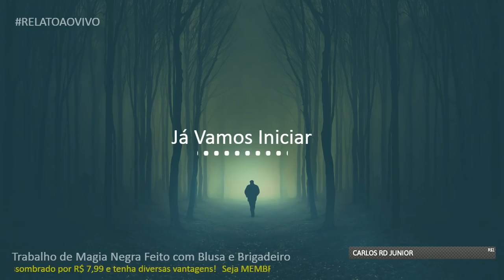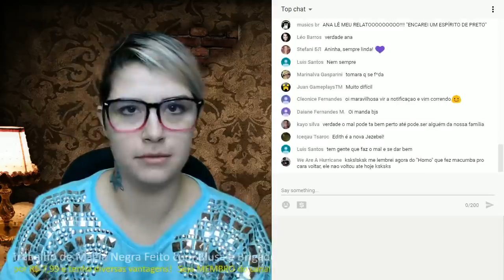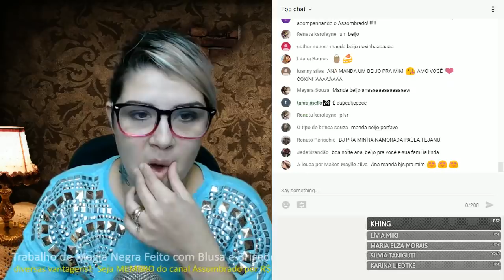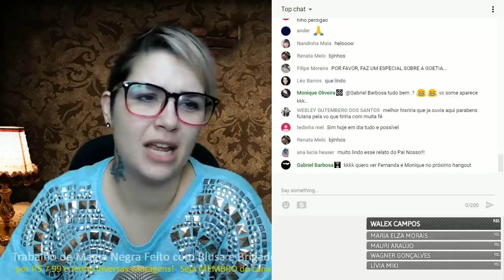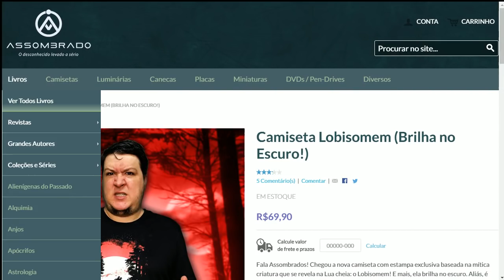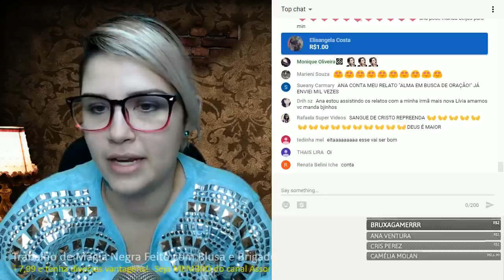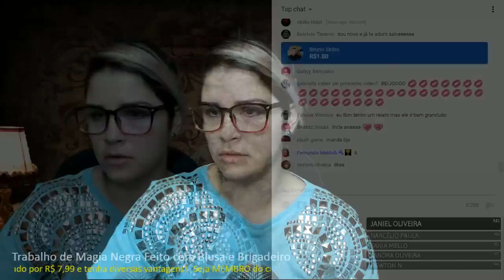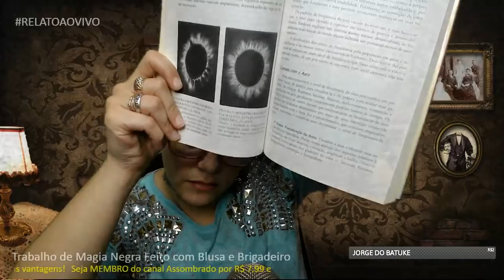CHOROU DE NOVO! RELATO TENSO HOJE.... MAGIA NEGRA... VEM ASSISTIR E CONCORRER A PRÊMIOS!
MINUTAGEM:
4:21 - Trabalho de magia negra feito com blusa e brigadeiro
28:57 - O dia mais bizarro da minha vida
45:06 - As estátuas de anjos
46:51 - São Longuinho me ajudou
50:10 - O poder da oração do Pai Nosso
56:48 - Aconteceu agora
58:56 - O homem misterioso
1:12:35 - Perseguida por extraterrestres 3 vezes e cada vez é pior
1:22:09 - Meu filho querido
1:37:39 - A magia acabou com o meu ateísmo

Assombrados, alguns tempo atrás fiz o especial sobre um local muito especial: Puma Punku, na Bolívia. Para muitos estudiosos, só poderia ser construído por alienígenas. No local são encontrados blocos cortados de uma forma que para muitos, o povo do local não seria capaz de realizar tal feito, restando somente a hipótese de extraterrestres. É um local mágico e eu e a Ana escolhemos ele como um dos destinos da 1ª Viagem UFOARQUEOLÓGICA do canal Assombrado! Sim assombrados, vamos fazer uma viagem incrível, que vai ser do dia 03/11 ao dia 09/11/18. Serão muitos os destinos que visitaremos na Bolívia e você pode saber tudo visitando o site da operadora de turismo Terra Inca, que é quem está gerenciando tudo pra gente. As vagas são limitadas, garanta a sua. Assista o trailer abaixo:

MINUTAGEM:
4:52 - Assunto inacabado, mas com final mágico
30:56 - Sonhei com a minha tia e ela veio me dar um recado
40:49 - O estranho café da manhã
49:41 - O finado M
55:01 - A interseção de Santo Expedito
01:20:07 - O rádio que ligou sozinho
01:26:36 - Borboleta bruxa
01:41:00 - Poltergeist na casa da minha vizinha

RELATOS AO VIVO SERÃO EXIBIDOS POR VOLTA DAS 22H00

Se enviar por carta aumenta a chance da Ana contar! Use letra de forma ou digite no computador para facilitar o entendimento :)

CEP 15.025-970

SEJA NOSSO PATRÃO! Saiba mais
ENVIE SEU RELATO PARA:
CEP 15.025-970